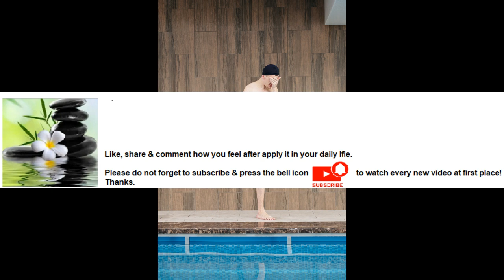Swimming makes your heart and lungs strong Series Part 6